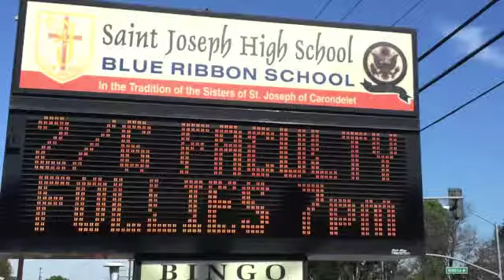St Jo Workshop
Quick Workshop Video of St Joseph High School